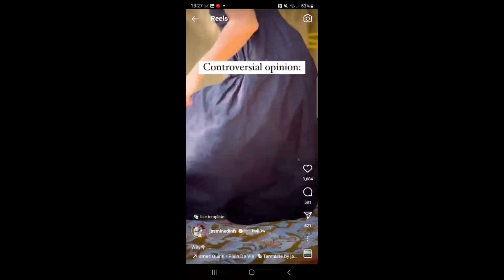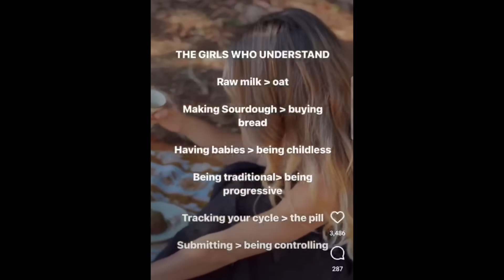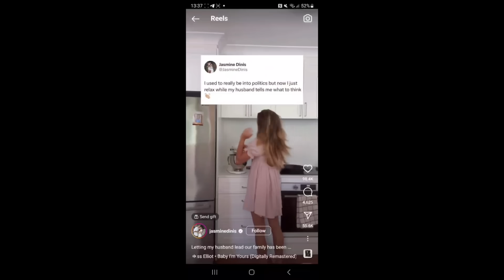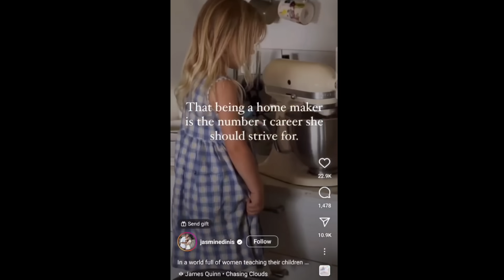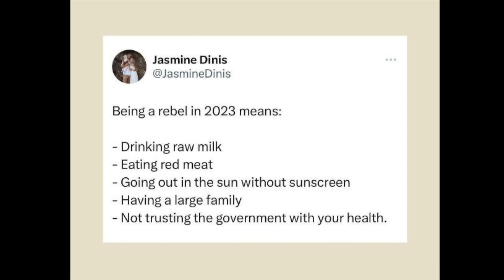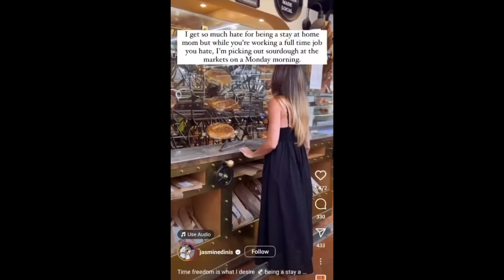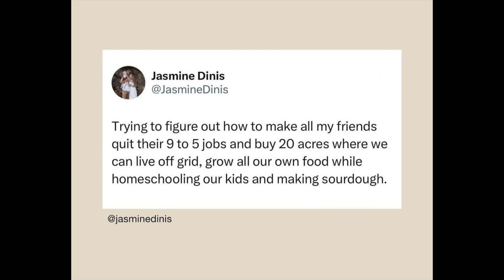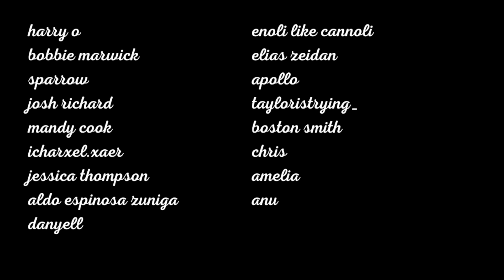not like the other mums